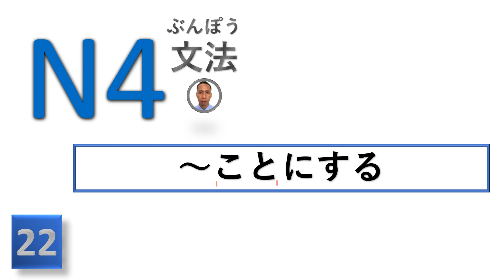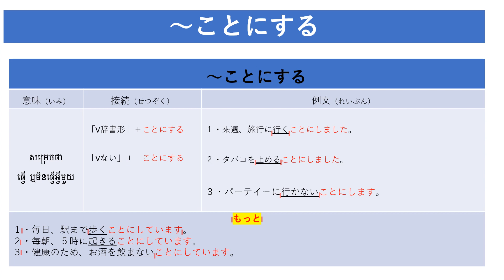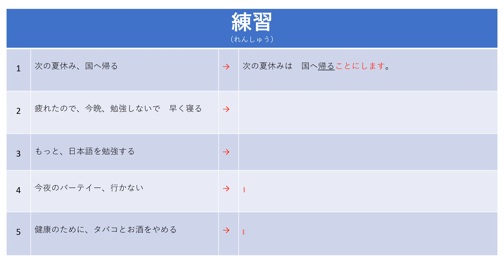22 . ～ことにする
សូមស្វាគមន៍មកកាន់ឆាណែលយូធូបរបស់សិនសេ「រីណា」
បើចង់ស្វែងរកឆាណែលយូធូបរបស់សិនសេ គ្រាន់តែចូលទៅកាន់យូធូបហើយវាយបញ្ចូលឈ្មោះឆាណែលរបស់សិនសេ 「រីណា」 នោះឆាណែលសិនសេ និង ចេញមកភ្លាម។

ក្រៅពីឆាណែលនេះ សិនសេ មានឆាណែលផ្សេងទៀតផងដែរសម្រាប់កុមារ អំពីរការបង្រៀនក្មេង ដោយយកបទពិសោធន៍ក្នុងការបង្រៀនកូនសិស្សផ្ទាល់។

សូមអរគុណសម្រាប់ការគាំទ្រ!